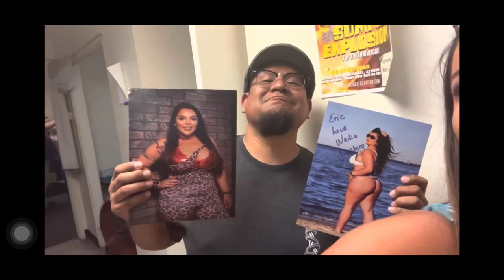Nadia Sapphire wrestles in ARIZONA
The first time I wrestled In phoenix arixona was July 2022. to celebrate almost 1 year of wrestling in the USA I made this mini vlog I hope you enjoy :)
This vlog also features one of my favourite places LAKE HAVASU

to watch all custom wrestling matches

Social Medias!